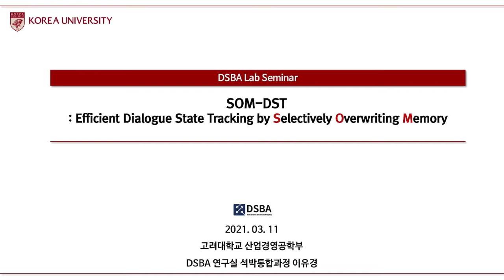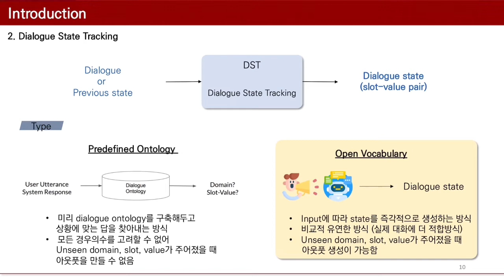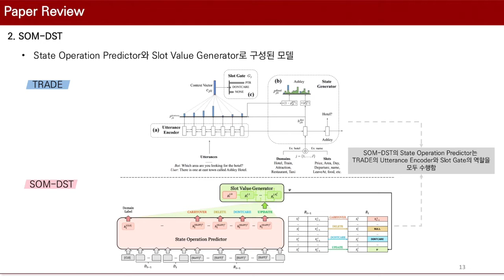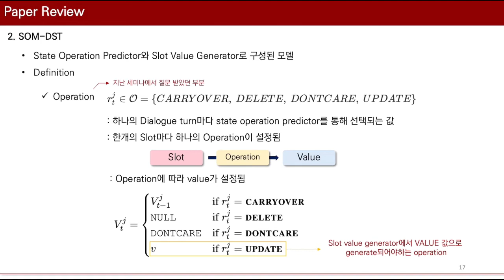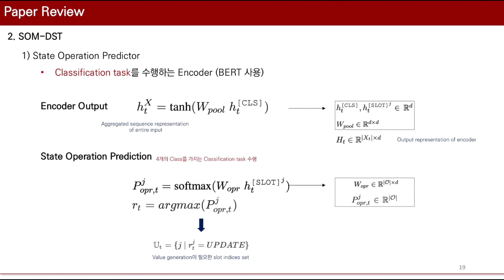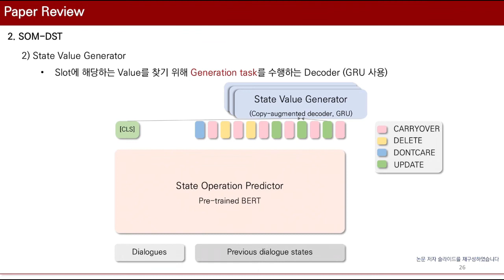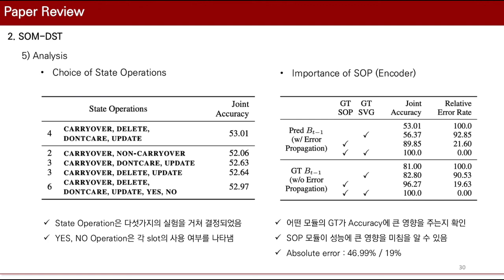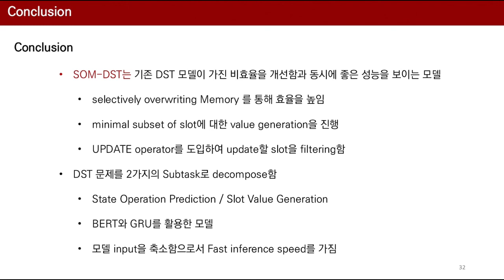[Paper Review] SOM-DST : Efficient Dialogue State Tracking by Selectively Overwriting Memory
발표자 : 이유경

1. Topic

Task-oriented Dialogue system의 Sub task 중 하나인  Dialogue State Tracking 분야에 대한 개념을 정리한 후 SOM-DST Model을 소개함.

2. Overview

SOM-DST는 Clova AI (NAVER)에서 제안한 모델로, 기존 모델이 모든 slot을 generation 해야했던 비효율적인 구조를 개선하였다. slot에 대한 value를 효과적으로 생성하기 위해 Operation 이라는 개념을 도입하였다.  이는 기존의 slot  gate와 비슷한 역할을 하지만 'UPDATE'라는 operation을 추가하여 불필요한 value 생성을 막아 효율을 높였다.